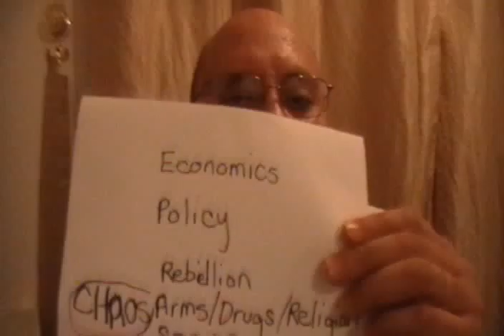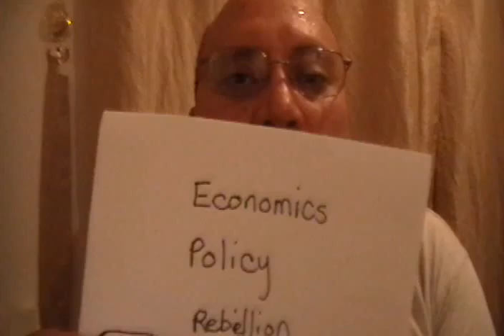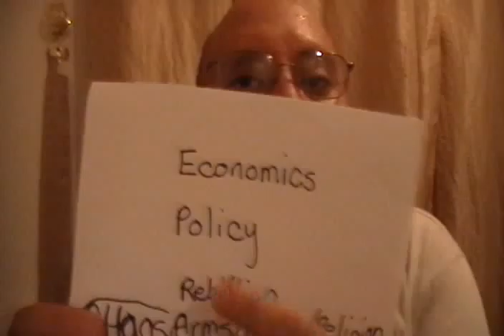Me & Larry RVS-LTL's Educational News For Nov. 5, 2009 Part 2-Blooper Special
While trying to include Lady Grace in on the discussion of The Hierachy of Life, the preparation was off and I kept on going for Lady Grace to obtain something back to Africa.